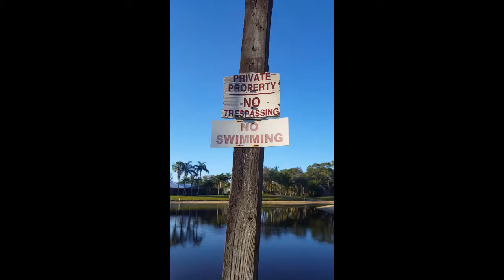Montage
Sorry about the end I meant to put comment if you enjoyed thank you